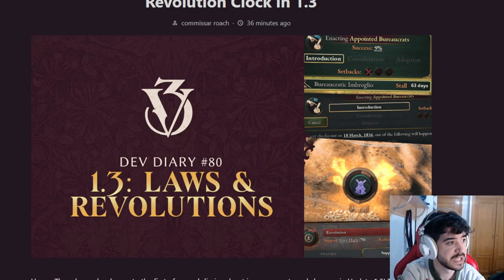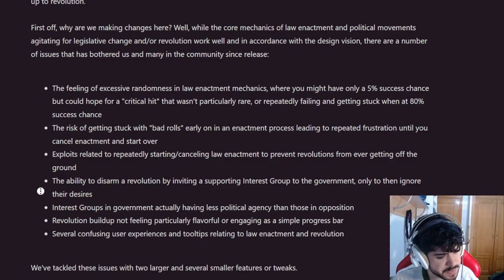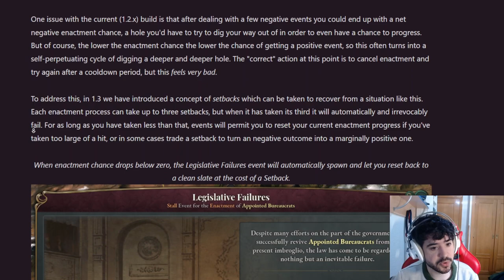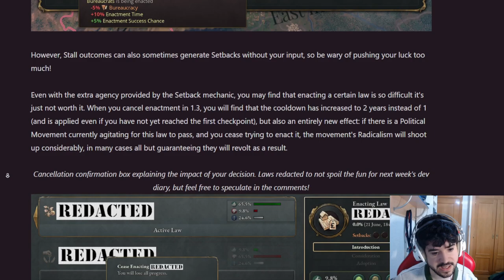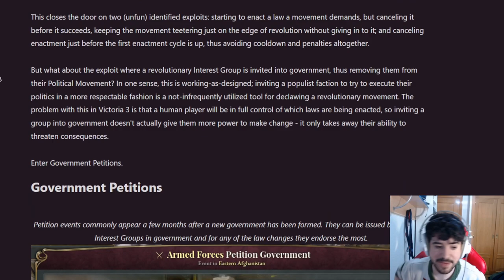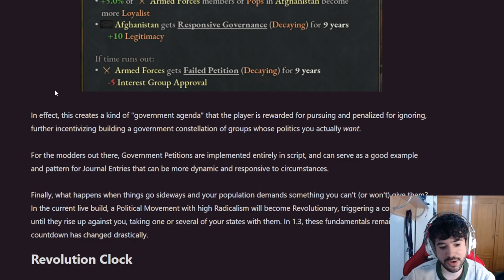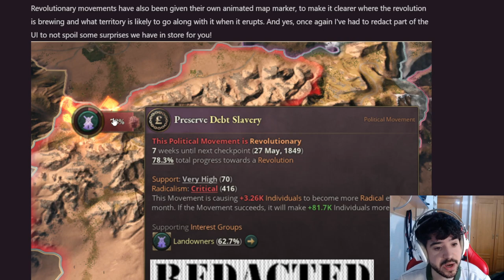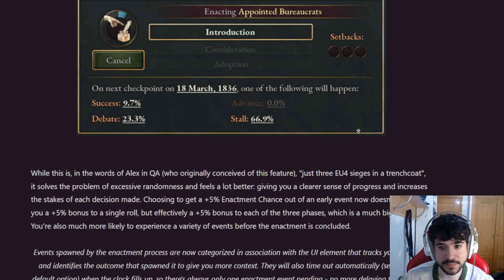REWORK A LAS REVOLUCIONES y APROBACIÓN DE LEYES en VICTORIA 3 1.3